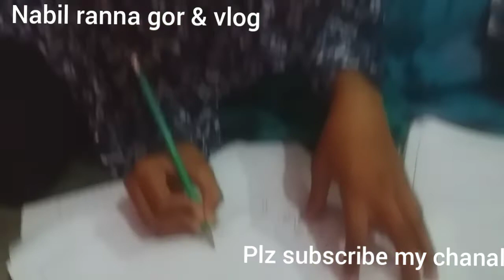ছাএছাএীদের অনেক সুন্দর সুন্দর আঁকা ছবি